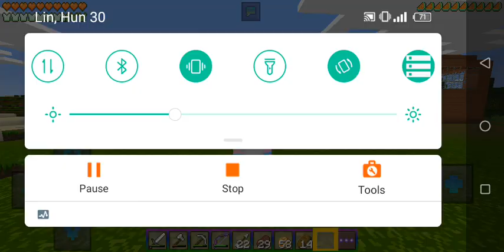Pinkie Pie Tales the are you know yeah from crush gusto My little pony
My little pony happy for sure ako ganda goodluck are you know yeah from Ponies